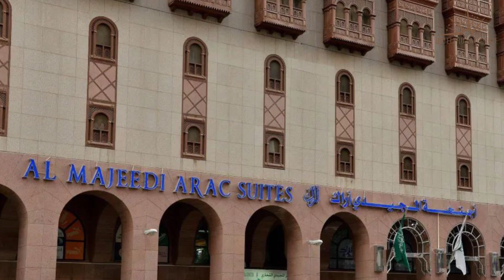Hoteles Económicos en Medina | Dónde Alojarse en Medina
"Necesitas un hotel económico para tu próximo viaje a Medina? ¡No busques más! En este video echaremos un vistazo más de cerca a un hotel económico en Medina que supera tus expectativas sin romper tu presupuesto.

1. New Madinah Hotel

2. Taiba Front Hotel

3. Taba Al Salam

⏰ CÓDIGO DE TIEMPO ⏰:

00:00 Número 3
01:00 Número 2
02:00 Número 1